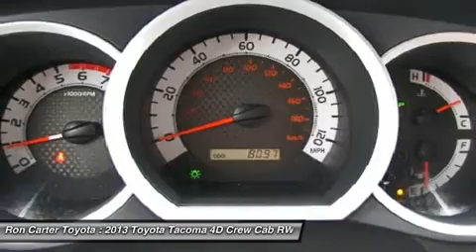2013 TOYOTA TACOMA Alvin, TX DX030205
2013 TOYOTA TACOMA Alvin, TX
Stock# DX030205

Ron Carter Toyota
3507 Fm 528

Toyota Certified and Certified. Oh yeah! Jet Black! $ $ $ $ $ I knew that would get your attention! Now that I have it, let me tell you a little bit about this dependable, reliable 2013 Toyota Tacoma. Toyota Certified Pre-Owned means you not only get the reassurance of a 12mo/12,000 mile Comprehensive warranty, but also up to a 7yr/100,000-Mile Powertrain Limited Warranty, a 160-point inspection/reconditioning, 1yr Roadside Assistance, trip-interruption services, rental car benefits, and a complete CARFAX vehicle history report. This great Tacoma is the one-owner truck with everything you'd expect from Toyota, and THEN some. It is nicely equipped with features such as Toyota Certified and Certified. Located at the intersection of FM 528 and SH-35 in Alvin, TX, Ron Carter Toyota is a premier Houston, TX area new Toyota and Scion dealer, as well as used car, truck, and SUV dealer.